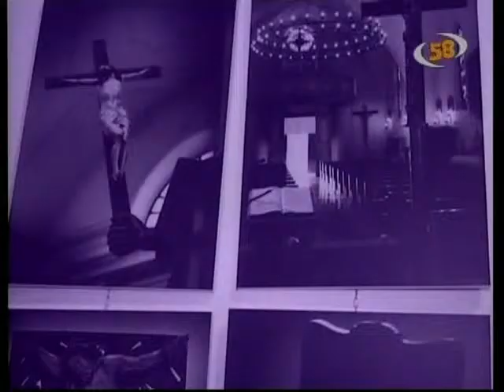Suggestiva mostra delle Croci in Baronia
Vallata ; Servizio a cura di Gianni Vigoroso
A Vallata, una mostra davvero molto interessante sulle croci, presenti nella baronia. Una ricerca originale sulle radici irpine curata dall'architetto Bruno Cristillo. E' stata inaugurata nel corso della presentazione del libro "con cuore integro e fedele, lettere del redentorista venerabile servo di Dio P. Vito Michele Di Netta a cura di Padre Salvatore Brugnano. Il fascino della Croce affascina ancora gli uomini di oggi? Pare di si. Secondo il parroco don Gerardo Ruberto: " Prova ne è l'architetto Cristillo che da uomo dei nostri tempi si è appassionato a questo simbolo come artista, come amante della fotografia e come credente. I paesi della baronia, sono pieni di questo simbolo in quanto fa parte della loro cultura, tradizione e Cristillo, ha ha voluto con i suoi sapienti scatti fotografici immortalare il tempo passato, presente e futuro non solo di questi piccoli paesi dell'entroterra irpina ma della tradizione cristiana in genere." E' stata data lettura di una poesia del grande Pietro Paolo Parzanese. Alcuni dei suoi versi recitano cosi': "Quando io nacqui, mi disse una voce, tu sei nato a portar la tua croce. Io piangendo la croce l'abbracciai, che dal cielo assegnata mi fu."